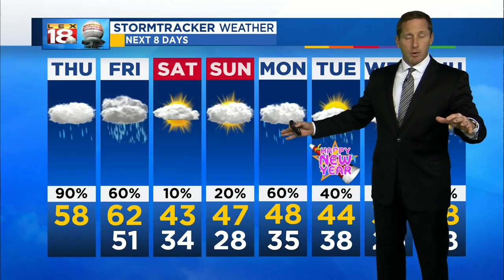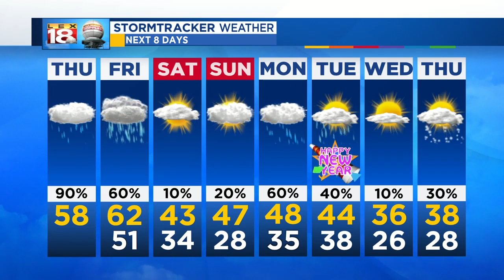Sunrise Weather; December 27, 2018